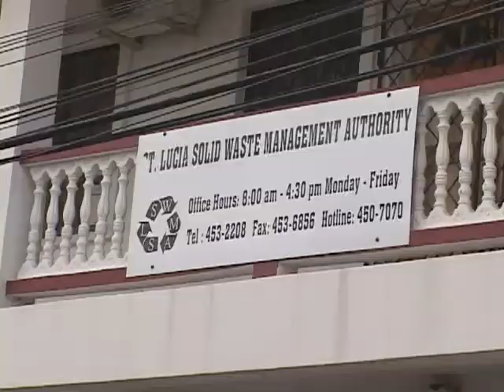fixed deposit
A buildup of garbage after carnival has prompted calls for festival organizers to penalize vendors.
 One local businessman believes the vendors should pay a deposit before being allowed to sell at such activities, and it should be refunded only if they clean up their surroundings after the events.
More from DBS's Don Nicholas: